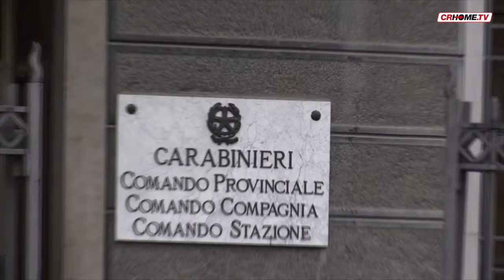Spaccio di droga, 11 i migranti arrestati dall'inizio dell'anno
Lo smercio illegale di sostanze stupefacenti sempre di più attività di sussistenza per giovani richiedenti asilo. I dati dei carabinieri che monitorano il fenomeno. Ultimo fremo ieri.